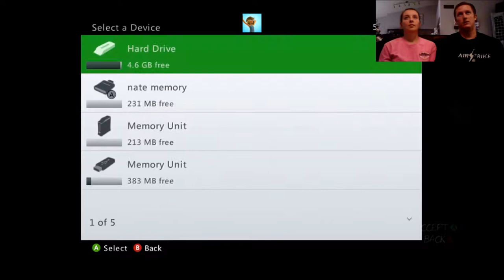30 Games in 30 Days | The Dishwasher Vampire Smile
Day 20, 30 Games in 30 Days | Co-op Edition. The game is The Dishwasher Vampire smile.

The Dishwasher: Vampire Smile is a 2D side-scrolling beat 'em up video game. It was developed by Ska Studios and released on Xbox 360 via XBLA on April 6, 2011, and on Microsoft Windows, Linux and macOS on May 12, 2017 via Steam.